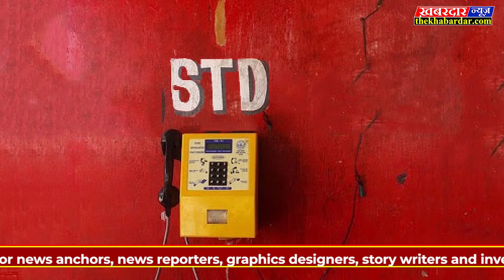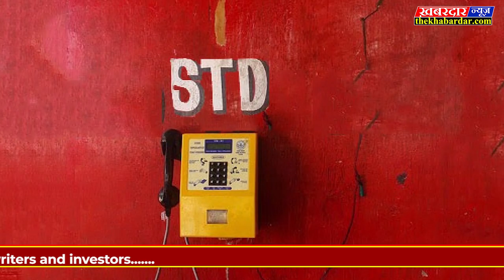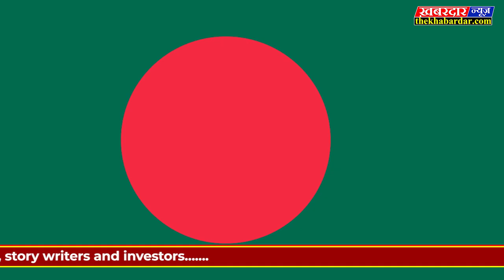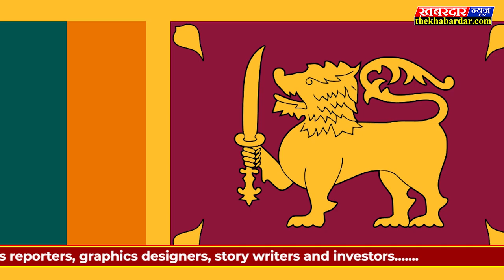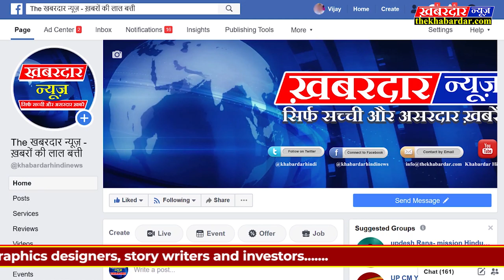इतिहास के पन्नो मे 5 दिसम्बर World History of 5th December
1950 में मशहूर लेखक और दार्शनिक अरविंद घोष का निधन हुआ था। अरविंद घोष ब्रिटिश राज से भारत को आजादी दिलाने के संघर्ष में भी शामिल थे। इन्होंने मानव विकास और आध्यात्मिक इवोल्यूशन की थ्योरी दी। 1962 में अरविंद घोष ने पुडुचेरी में मीरा अलफासा के साथ मिलकर ऑरबिन्दो आश्रम की शुरुआत की। एस्सेज़ ऑन गीता, द लाइफ़ डिवाइन, द ह्यूमन साइकिल, ऑन द वेदा आदि इनकी प्रमुख रचनाएं हैं।

ब्रिटेन की महारानी ने ब्रिस्टल से एडिनबरा में सीधे फोन किया था। पहली बार इतनी लंबी दूरी का फोन कॉल किया गया और वह भी इतनी तेज। इसके पहले दूसरे शहर में फोन करने की सुविधा टेलिफोन एक्सचेंज के पास ही होती थी। एसटीडी के जरिए हर शहर के एक्सचेंज का एक कोड बनाया गया और ग्राहकों को फोन नंबर के पहले उस कोड को डायल करना होता था। पहली एसटीडी फोन कॉल भले ही 1955 में हो गई हो, लेकिन पूरा तंत्र बनाने में काफी वक्त लगा और 1979 में ही यह ब्रिटेन में पूरी तरह से लागू हो सका। इसी सेवा का विस्तार कर 1963 में लंदन और पेरिस के बीच बातचीत हुई, तो इंटरनेशनल डायरेक्ट डायलिंग अस्तित्व में आया।

1971 में भारत ने बांग्लादेश को एक नए देश के रूप में मान्यता दी थी। बांग्लादेश दक्षिण जंबूद्वीप का एक राष्ट्र है। अलग देश बनने के बाद बांग्लादेश में कुछ वर्षों तक राजनैतिक अस्थिरता चली, देश मे 13 राष्ट्रशासक बदले गए और 4 सैन्य बगावतें हुई। विश्व के सबसे जनबहुल देशों में बांग्लादेश का स्थान आठवां है, लेकिन क्षेत्रफल की दृष्टि से विश्व में 93वां स्थान है। देश की उत्तर, पूर्व और पश्चिम सीमाएं भारत और दक्षिणपूर्व सीमा म्यांमार से मिलती हैं और इसके दक्षिण में बंगाल की खाड़ी है। इसकी सीमारेखा उस समय निर्धारित हुई जब 1947 में भारत के विभाजन के समय इसे पूर्वी पाकिस्तान के नाम से पाकिस्तान का भाग घोषित किया गया। बांग्लादेश दक्षिण एशियाई आंचलिक सहयोग संस्था, सार्क और बिम्सटेक का प्रतिष्ठित सदस्य है। यह ओआइसी और डी-8 का भी सदस्य है। बांग्लादेश की तत्कालीन प्रधानमंत्री शेख हसीना हैं, और राष्ट्रपति अब्दुल हामिद हैं।

1977 में मिस्र ने अरब देशों से संबंध तोड़ने की घोषणा की थी। मिस्र के तत्कालीन राष्ट्रपति अनवर अल-सादात ने सीरिया, लीबिया, अल्जीरिया और दक्षिणी यमन के राजनयिकों को आदेश दिया कि वो 24 घंटे के अंदर मिस्र छोड़कर चले जाएं। सादात का यह क़दम इन चार देशों की उस संधि के विरोध में था, जिसे त्रिपोली समझौते का नाम दिया गया था। पीएलओ भी इस संधि का हिस्सा था। इसमें इन देशों ने मिस्र के साथ सभी रिश्तों पर रोक लगाने की बात कही थी। इन मुल्कों का मानना था कि अनवर सादात ने इज़राइल का दौरा करके एक ग़लत क़दम उठाया था। सादात के इस दौरे के बाद मिस्र ने इज़राइल को मान्यता दे दी थी, जिसकी मौजूदगी को अरब देश मानने से इनकार कर रहे थे।

1995 में श्रीलंका की सेना ने जाफ़ना पर कब्ज़ा कर लिया था। श्रीलंका के तत्कालीन उप विदेश मंत्री लेफ़्टिनेंट कर्नल अनिरूद्ध रातवत्ते ने उत्तरी शहर पर देश का झंडा लहराया। इस जीत को 12 सालों से जारी गृह युद्ध में श्रीलंका की सेना की ऐतिहासिक जीत बताया गया। जश्न में मौजूद वरिष्ठ अधिकारियों ने कहा कि यह जीत तमिल टाइगर्स के ख़िलाफ़ है न कि तमिल समुदाय के। सरकार ने लड़ाई के कारण विस्थापित हुए तमिल नागिरकों से आग्रह किया कि वो वहां वापस लौट आएं। 1983 में शुरू हुए युद्ध में तब तक चालीस हज़ार से ज़्यादा लोगों की जानें जा चुकी थीं। इस जीत के बावजूद जाफ़ना प्रायद्वीप के बड़े इलाक़े पर विद्रोहियों का क़ब्ज़ा था